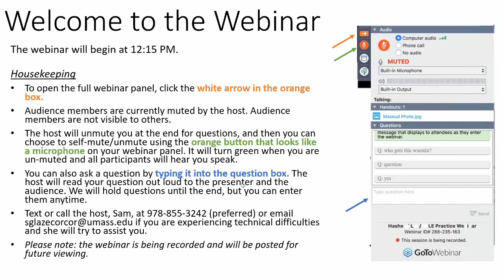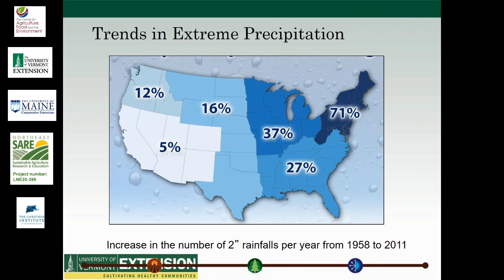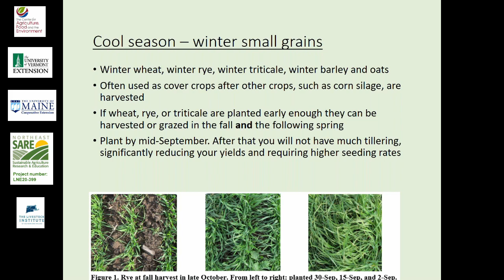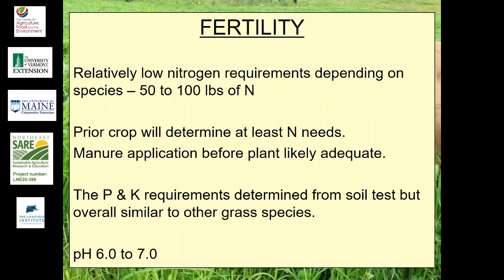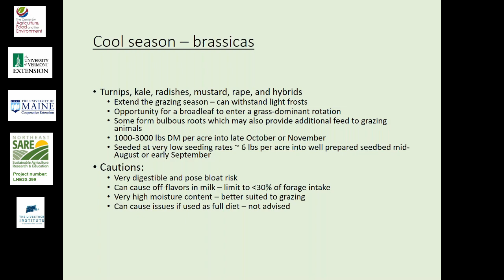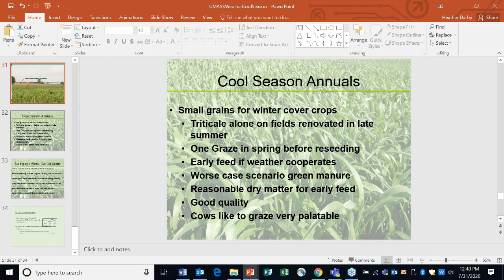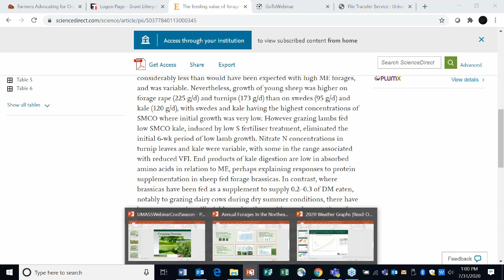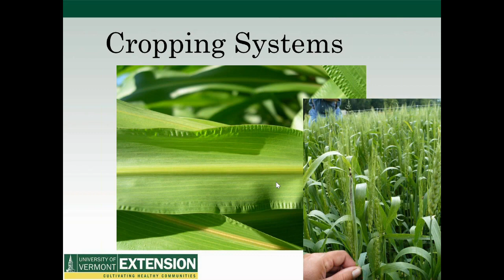Grazing & Forage Season Extension Webinar: Cool season annuals with Heather Darby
This webinar will discuss brassicas and other cool-season annuals for grazing or stored feed. This includes species-specific information, planting and management, and feeding considerations. Our speaker is Heather Darby, agronomy specialist, of UVM Extension.

This is the third webinar in a six-part webinar series that will cover several strategies for grazing season extension and alternative forage production. The series is a collaboration among UMass Extension, UVM Extension, & UMaine Extension, and is supported in part by a Northeast SARE Research and Education Grant with organization and administration supported by the Livestock Institute of Southern New England with the support of the Cedar Tree Foundation.